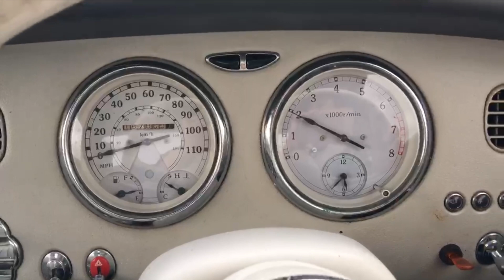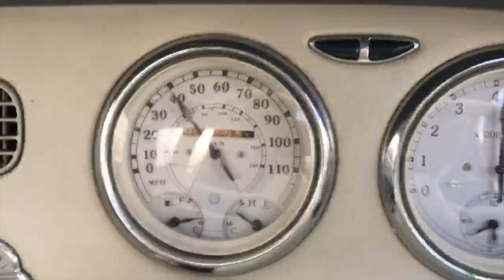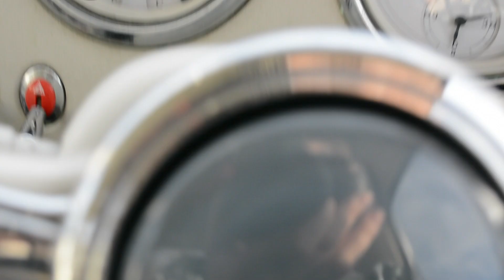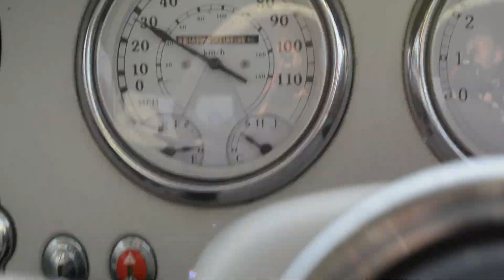Nissan Figaro 0-60mph. *Will it blow up?*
100 likes on this, and i'll put a boost controller on it.